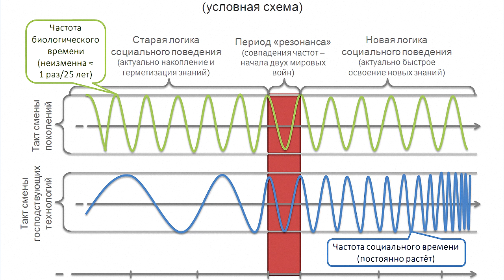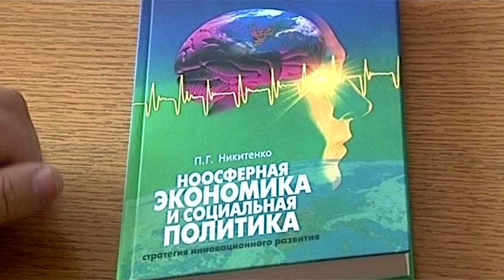Интервью Академика НАН РБ Петра Никитенко Евгению Новикову (Радио "Беларусь") -28.10.2014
Пётр Георгиевич Никитенко , ученый-экономист. Академик Национальной академии наук Беларуси
Автор более 500 научных работ, в т.ч. 33 монографий.

(Радио "Беларусь") Новиков, Евгений Викторович